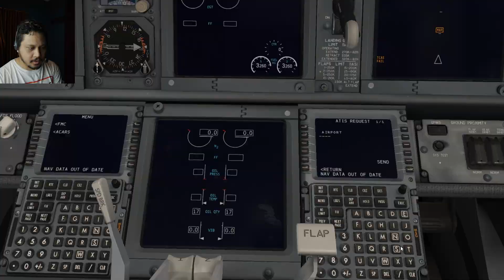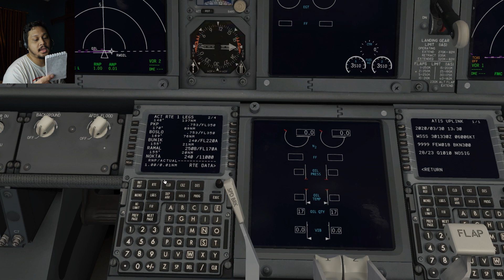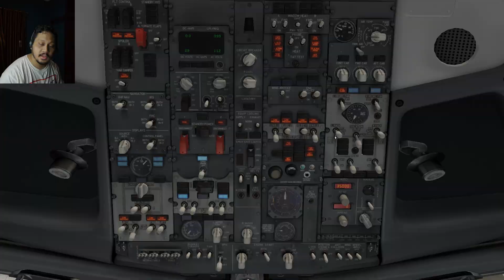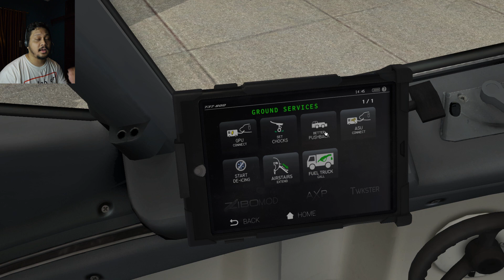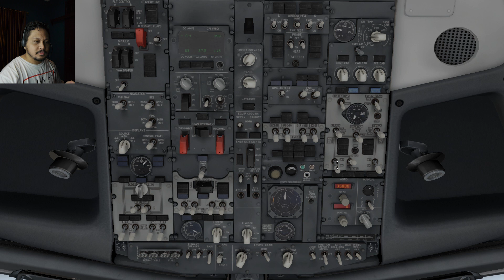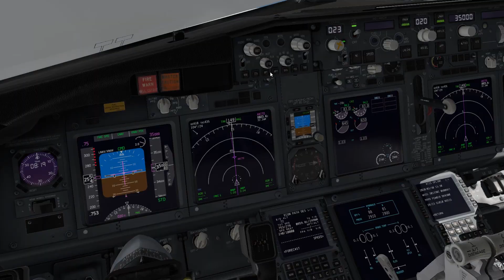JT155 Landing kena Crosswind - XPLANE 11 Indonesia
Kita lanjut terbang lagi mas bro mba sis mumpung masi DiRumahAja..Kali ini kita lanjut leg ke 2 pake pesawat Lion Air no penerbangan JT155 dari Changi kembali ke Soekarno Hatta..Yang bikin seru landingnya kena crosswind..

Buat mas bro dan mba sis sekalian yang punya tips2 cara landing crosswind silahkan tulis di kolom komentar ya supaya aku dan temen2 yang lain bisa ikut belajar dari kalian juga...

Addons:
1. Zibo mod 738
2. Betterpushback
3. Scenery

PC:
1. CPU: i7 7700
2. GPU: GTx 1070
3. RAM: 16 Gb
4. SSD

JANGAN LUPA...

1. LIKE video ini/ dislike tapi 2x ;)
3. COMMENT yang membangun :)
4. SHARE ke temen2 kalian ..